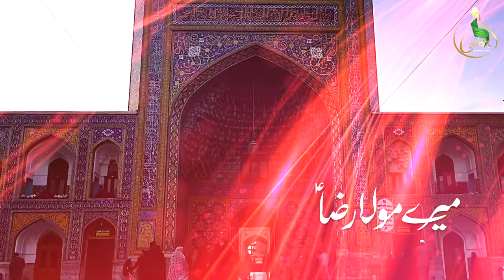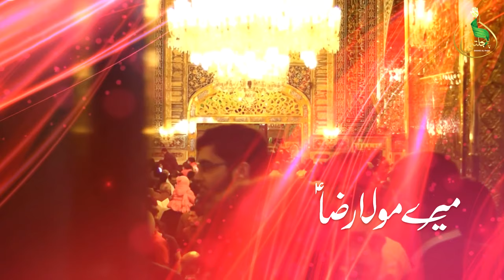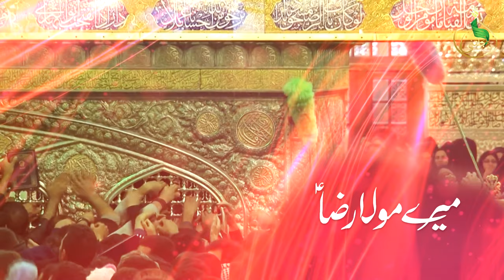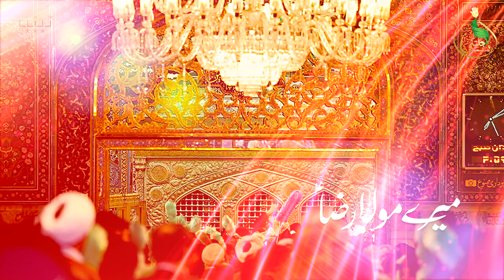MERAY MOLA RAZA | SYED SHAHID ALI RIZVI PANJETANI | MANQABAT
BISMI'ALLAH
EXCLUSIVE 03 MANQABAT 2021 OF  IMAM ALI RAZA a.s

RECITER | SYED SHAHID ALI RIZVI PANJETANI
POET | JAVED ABBAS
CHOURS | OWN RIZVI & TEAM
AUDIO | AL- BAQUEE STUDIO KARACHI
VIDEO | YZ PRODUCTION

LYRICS

دل یہ دیتا ہے صدا.. لا دوا کی تو دوا۔۔
حاجتیں کردو رواں.. حاجت روا
 میرے مولا رضا ع

تو ہے سلطان عرب.. تو ہے سلطان عجم.. تو معین و ضعفا..

*ترس رہا ہوں آس بڑی ہے
تیرے در کی پیاس بڑی ہے..
کر دو کرم میرا رکھلو بھرم
دور ہوں سارے غم میرے مولا رضاع

*دور کنارا کوئی نہیں ہے
اور سہارا کوئی نہیں ہے..
جاؤں کہاں پھر رہا ہوں یہاں.. اے ولی دو جہاں.. میرے مولا رضاع

*ساتھ زباں کے تن من بولا کھالی بھردے دامن مولا..
صابر، سخی، وصی نبی.. یا رزی، یا وفی.. میرے مولا رضاع

*کل تک جو تھا. آج نہیں ہے.. حق داروں کا راج نہ ہے۔۔
آئے وہی (عج) جو ہے حق کا وصی..
التجا ہے یہی میرے مولا رضاع

*سوچ رہے ہیں سارے یہاں ہم
مشکل ہے اب جائیں کہاں ہم
سرحد میں ہیں ہم تو اک حد میں ہیں
اور مشہد میں ہیں میرے مولا رضا ع

**ہر اک فقیر کا ہے آسرا۔ امامِ رضا ع
غموں کی شب میں کرم کی ضیاء۔ امامِ رضا ع
بڑے سخی ہیں طلب سے زیادہ دیتے ہیں
علی ع کی طرح ہیں مشکل کشاء امامِ رضا ع
امامِ رضا ع امامِ رضا ع

*آپ کہ بابا شافیِ محشر
دینِ خدا کے آپ ہیں رہبر
ابنِ سخی آپ ہیں متقی تیسرے ہیں علی ع میرے مولا رضا ع

*معجزہ کوئی ایسا دکھادے
اپنے در پر سب کو بُلا کے
زورار کر سب عزادار کر مثلِ مختار کر میرے مولا رضا ع

*عدنا ہیں دونو ہیں گداگر
شاہد اور جاوید ثناگر
پڑھتے رہیں سدا لکھتے رہیں اور کہتے رہیں میرے مولا رضا ع